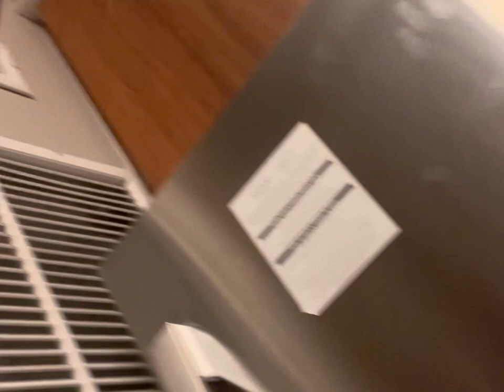Hot and Cold Vlog